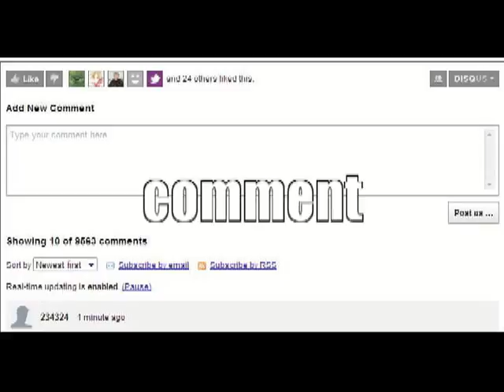xGoD_diezel14 random knife kill on mission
i do not know how this knife killed him but as you can see by the video i was happy it did